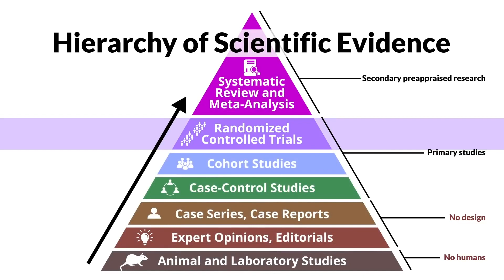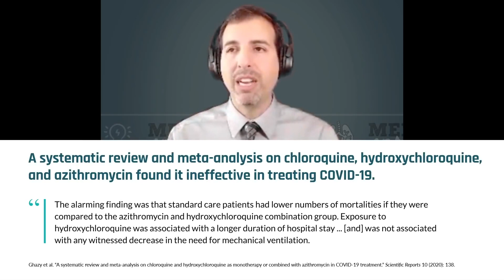Dr. Roger Seheult on the front lines of treating COVID-19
As the COVID-19 pandemic unfolded, healthcare providers on the front lines encountered a dilemma — how to treat the sick when the usual hierarchy of evidence does not exist. Randomized controlled trials are the gold standard for scientific research, but they are time-consuming and expensive. The lack of existing evidence about how to treat COVID-19 has inspired creative reasoning in emergency rooms and critical care units across the globe. In the United States, drugs have received emergency use authorization, and treatment protocols have arisen based on failure to harm. In this clip, Dr. Roger Seheult describes his personal experience treating COVID-19 patients in the hospital.

Original episode published on March 3, 2021